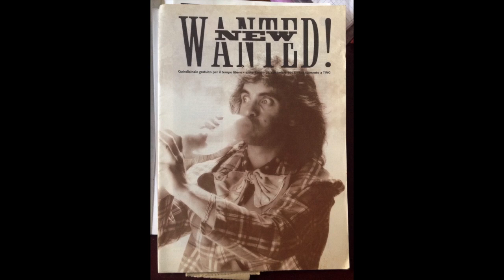Non si può - Mariano Melis